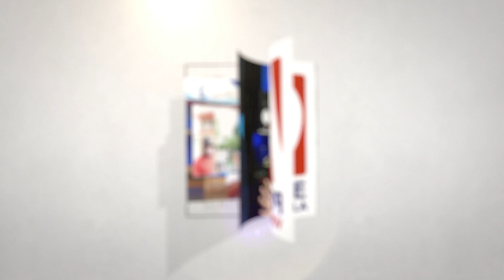അജിത് പവാറിന് എട്ടിൻ്റെ പണി കൊടുത്ത് എൻ ഡി എ സർക്കാർ..നേതാവിന് പുല്ലുവില.ഇത്രയ്ക്ക് പ്രതീക്ഷിച്ചില്ല